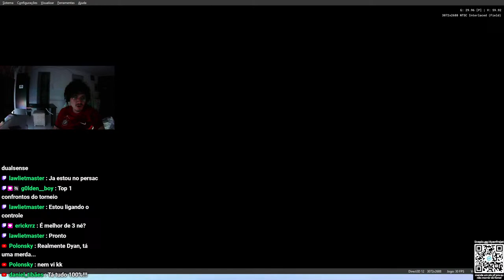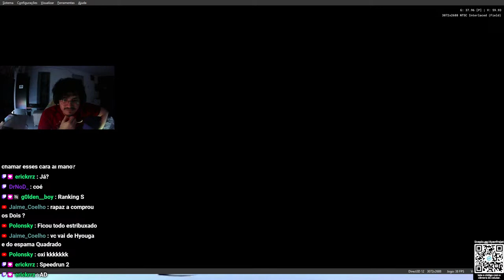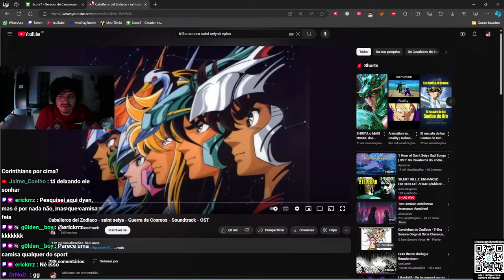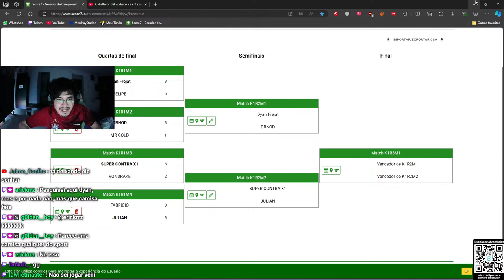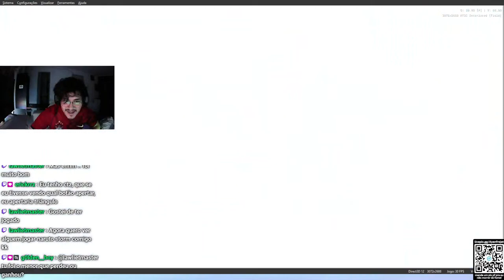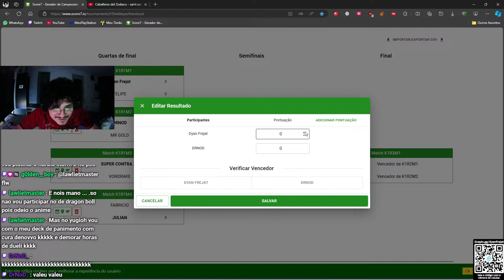Dyan vs Drnod torneio INTERGALATICO parte 03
Torneio cdz realizado por @DyanFrejat17